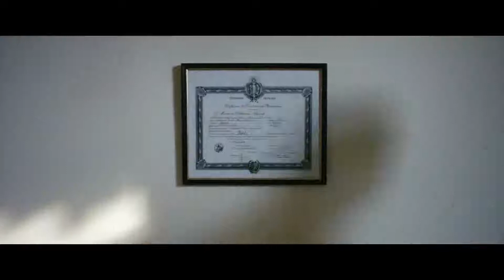EL DOCTOR DE LA FELICIDAD Tráiler Español 2018